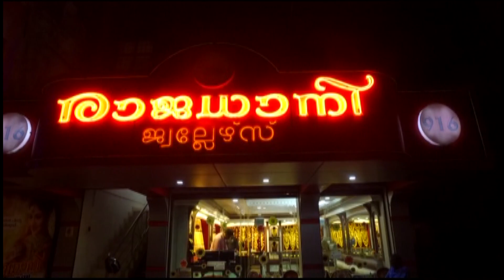സ്വർണം ഉപേക്ഷിച്ച നിലയിൽ കണ്ടെത്തി.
കണ്ണൂർ വിമാനത്താവളത്തിലെത്തിയ വിമാനത്തിലെ ടോയ്ലറ്റിൽ സ്വർണം ഉപേക്ഷിച്ച നിലയിൽ കണ്ടെത്തി